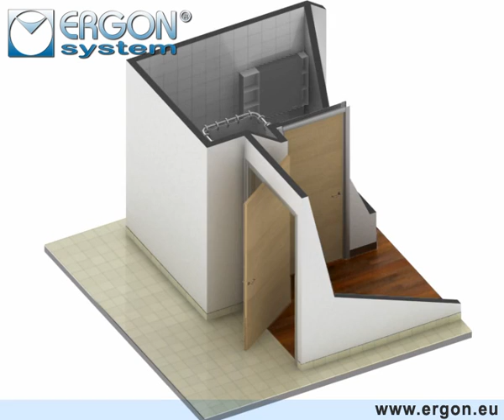Ergon Door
Ergon door and its double-swing rototranslating leaf.
This feature offers several advantages:
Reduced necessary spaces; Increased accessibility to meet in particular the needs of disabled people on wheelchairs; Advisable in those rooms where door and window frames with panic systems are required thanks to its push double-swing system.